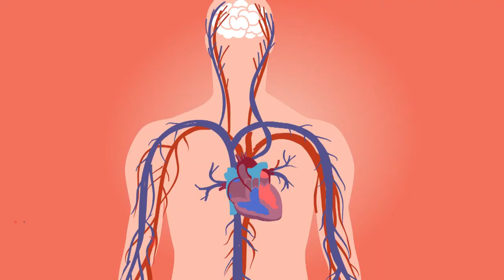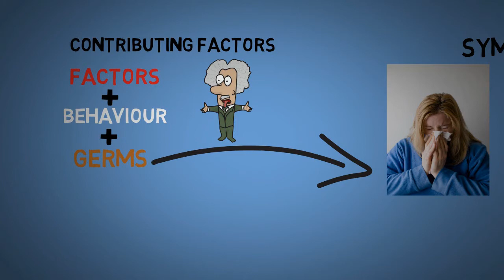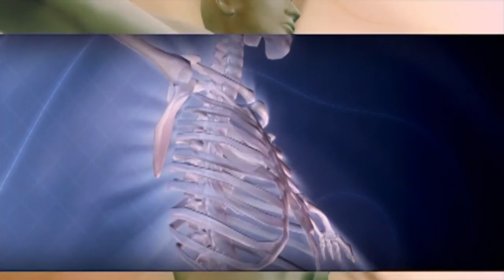Common Cold - Can Weather Fluctuations Make You Sick? | The Logical Talk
IN THIS VIDEO I WILL TRY TO ANSWER A VERY INTERESTING QUESTION "CAN WEATHER FLUCTUATIONS MAKE YOU SICK OR NOT ?"

upi = helptlt@sbi

1) can weather fluctuation make you sick ?
2) why do we get sick ?
3) what is sickness ?
4) what is disease ?
5) what is symptom ?
6) what is weather ?